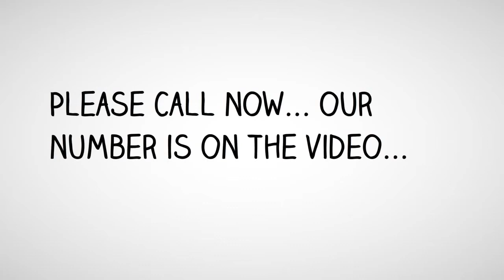Fast Unsecured Loans | (818) 981 - 7777 | Lines of Credit $50k - $250k Covington, TX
0% APR to 24 Months - Covington, TX
10 Day Funding - Covington, TX
10 Day Funding Loans - Covington, TX
10 Day Funding Unsecured Loans - Covington, TX
24 Hour Approvals - Covington, TX
24 Hour Loan Approval - Covington, TX
Available Fast Cash Loans - Covington, TX
Best Fast Cash Loans - Covington, TX
Business Line of Credit - Covington, TX
Cash Loans‎ - Covington, TX
Fast Cash Personal Loans - Covington, TX
Free Approval Unsecured Loans - Covington, TX
Free Pre-approval - Covington, TX
Funds Available For Start Up Companies - Covington, TX
Get Pre-Approved - Covington, TX
Instant Approval Loans - Covington, TX
Line of Credit - Covington, TX
Lines of Credit $50k - $250k - Covington, TX
Loan No Collateral - Covington, TX
Loans No Upfront Fees - Covington, TX
Loans Today No Fee - Covington, TX
Loans Without Upfront Fees - Covington, TX
Money Loans‎ - Covington, TX
No Collateral Business Start up Loans - Covington, TX
No Collateral Loans - Covington, TX
No Collateral Required - Covington, TX
No Collateral Unsecured Loans - Covington, TX
No Income Verification - Covington, TX
No Income Verification Loans - Covington, TX
No Qualifying Unsecured Loans - Covington, TX
No Tax Returns Needed - Covington, TX
No Upfront Fee - Covington, TX
No W2's Needed - Covington, TX
Obtain Unsecured Lines of Credit - Covington, TX
Personal Lines of Credit & Loans - Covington, TX
Personal Loans & Lines of Credit - Covington, TX
Personal Unsecured Line of Credit - Covington, TX
Quick Loans - Covington, TX
Quick Cash Loans - Covington, TX
Quick Cash Loans With 24 Hours Approval - Covington, TX
Secured & Unsecured Loans - Covington, TX
Start Up Company Loans - Covington, TX
Stated Income - Covington, TX
Stated Income Loan - Covington, TX
Stated Income Loans - Covington, TX
Student Loans - Covington, TX
Unsecured Business Lines of Credit - Covington, TX
Unsecured Line of Credit - Covington, TX
Unsecured Lines of Credit - Covington, TX
Unsecured Lines of Credit $50k - $250k - Covington, TX
Unsecured Lines of Credit Personal - Covington, TX
Unsecured Loan No Collateral - Covington, TX
Unsecured Loans No Upfront Fees - Covington, TX
Unsecured Loans Today No Fee - Covington, TX
Unsecured Loans Without Upfront Fees - Covington, TX
Unsecured Money Cash Loans‎ - Covington, TX
Covington - 0% APR to 24 Months
Covington - 10 Day Funding
Covington - 10 Day Funding Loans
Covington - 10 Day Funding Unsecured Loans
Covington - 24 Hour Approvals
Covington - 24 Hour Loan Approval
Covington - Available Fast Cash Loans
Covington - Best Fast Cash Loans
Covington - Business Line of Credit
Covington - Cash Loans‎
Covington - Fast Cash Personal Loans
Covington - Free Approval Unsecured Loans
Covington - Free Pre-approval
Covington - Funds Available For Start Up Companies
Covington - Get Pre-Approved
Covington - Instant Approval Loans
Covington - Line of Credit
Covington - Lines of Credit $50k - $250k
Covington - Loan No Collateral
Covington - Loans No Upfront Fees
Covington - Loans Today No Fee
Covington - Loans Without Upfront Fees
Covington - Money Loans‎
Covington - Money Cash Unsecured Loans
Covington - No Collateral Business Start up Loans
Covington - No Collateral Loans
Covington - No Collateral Required
Covington - No Collateral Unsecured Loans
Covington - No Income Verification
Covington - No Income Verification Loans
Covington - No Qualifying Unsecured Loans
Covington - No Tax Returns Needed
Covington - No Upfront Fee
Covington - No W2's Needed
Covington - Obtain Unsecured Lines of Credit
Covington - Pay When You Get Financing
Covington - Personal Lines & Loans
Covington - Personal Loans & Lines of Credit
Covington - Personal Unsecured Line of Credit
Covington - Quick Loans
Covington - Quick Cash Loans
Covington - Quick Cash Loans With 24 Hours Approval
Covington - Secured & Unsecured Loans
Covington - Start Up Company Loans
Covington - Stated Income
Covington - Stated Income Loan
Covington - Student Loans
Covington - Unsecured Business Lines of Credit
Covington - Unsecured Line of Credit
Covington - Unsecured Lines of Credit
Covington - Unsecured Lines of Credit $50k - $250k
Covington - Unsecured Lines of Credit Personal
Covington - Unsecured Loan No Collateral
Covington - Unsecured Loans No Upfront Fees
Covington - Unsecured Loans Today No Fee
Covington - Unsecured Loans Without Upfront Fees
Covington - Unsecured Money Cash Loans‎